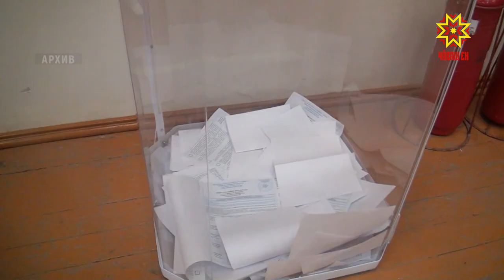Республика суйлава хатĕрленет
Суйлав комиссийĕсем çĕнĕ технологисене алла илеççĕ. Çак тĕллевпе çу уйăхĕнчен пуçласа çурла уйăхĕччен вĕрентӳ семинарĕсем ирттерме палăртнă. Вĕсене еплерех йĕркелессине республика Пуçлăхĕ Олег Николаев Чăваш Енри тĕп суйлав комиссийĕн ертӳçин тивĕçĕсене пурнăçлакан Игорь Михайловпа тĕл пулсан сӳтсе яврĕ.